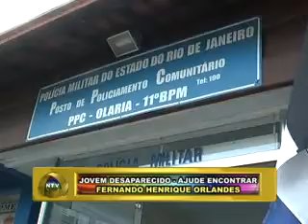PLANTÃO NOVA TV FRIBURGO RJ JOVEM DESAPARECIDO - AJUDE ENCONTRA: FERNANDO HENRIQUE ORLANDES 30 01 14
PLANTÃO NOVA TV FRIBURGO RJ JOVEM DESAPARECIDO - AJUDE ENCONTRAR: FERNANDO HENRIQUE ORLANDES. HÁ 6 MESES MÃE NÃO TEM NOTÍCIAS DO FILHO, CIDADÃO DO MUNICÍPIO DE  GUARAPARI NO ESTADO DE ESPÍRITO SANTO.